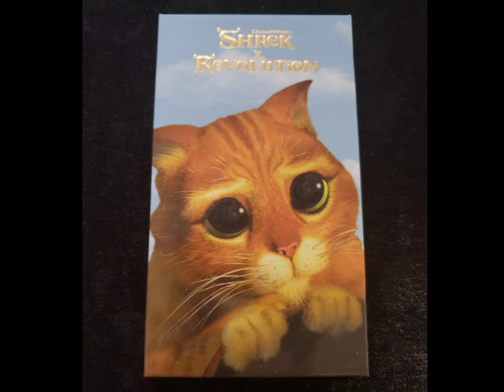Revolution X Shrek Puss In Boots Eyeshadow Palette Swatches